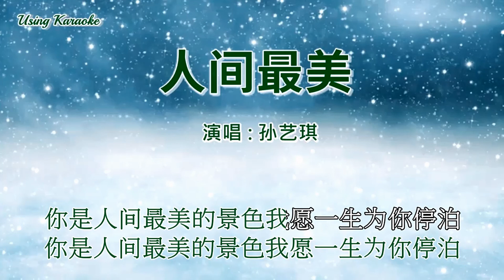人间最美-孙艺琪-伴奏 KARAOKE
人间最美-孙艺琪
词：崔伟立
曲：崔伟立
编曲：冯丹
吉他：孙越
葫芦丝/笛子：丁晓逵
伴唱：凌菲
混音：阿ken
制作人：冯丹
监制：崔伟立/鑫明
发行：金色梦想

蓝蓝的天上飘着洁白的云朵
绵绵的山间流着潺潺清澈的小河
最美的你身边路过给我最美的眼波
爱情的花开出最美的颜色
你是人间最美的烟火璀璨的绽放着
你是人间最美的情歌悠悠动听的唱着
你是人间最美的星河永远都不坠落
你是人间最美的景色我愿一生为你停泊